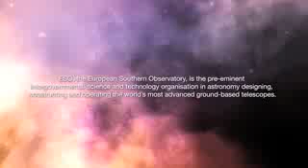Astronomers Find Oldest Galaxy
Astronomers believe they've found the oldest thing they've ever seen in the universe: It's a galaxy far, far away from a time long, long ago.

Hidden in a Hubble Space Telescope photo released earlier this year is a small smudge of light that European astronomers now calculate is a galaxy from 13.1 billion years ago. That's a time when the universe was very young, just shy of 600 million years old. That would make it the earliest and most distant galaxy seen so far.

Source: AP/ESO